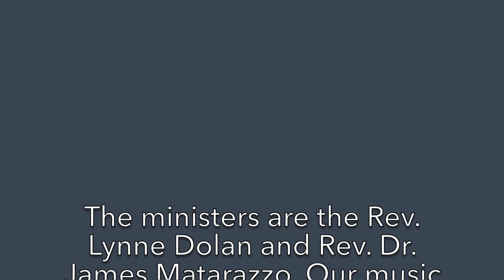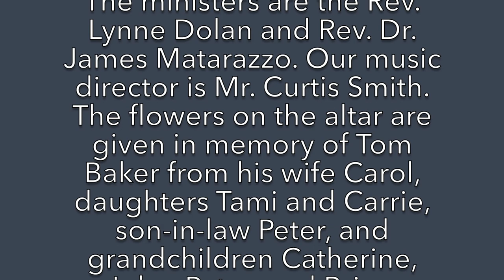FCC worship service August 16, 2020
Eleventh Sunday after Pentecost online worship service from First Congregational Church of Shrewsbury, Massachusetts. Sunday, 8/16/2020, with pastors Rev. Lynne Dolan and Rev. Dr. James Matarazzo.
Sermon: “When Bitterness is Unraveled”
Prelude: “Rondeau” by J. Mouret
Offertory: “Air” from Water Music by G. F. Handel
Postlude: “Autumn” Op. 8. No. 3 by A. Vivaldi